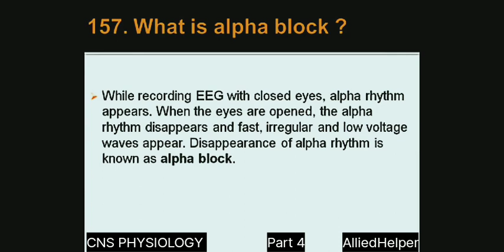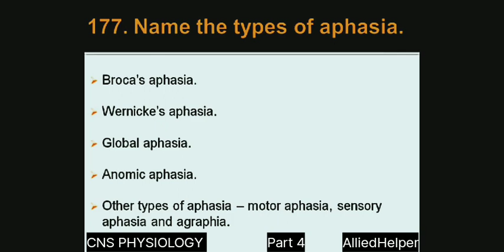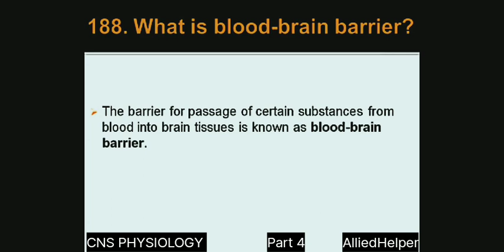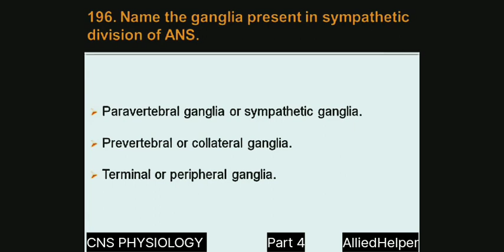CNS PHYSIOLOGY/Q.A/DPT 2ND YEAR/MLT Physiology/VIVAVOICE MBBS/Allied Helper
This channel is for AHS STUDENTS (DPT/MLT(PLS)

     .. FOR...
¬past papers
¬ Marking for all subjects
Vist my fb id: (AlliedHelper)
 For More Quries:
WhatsApp at @waseem khan